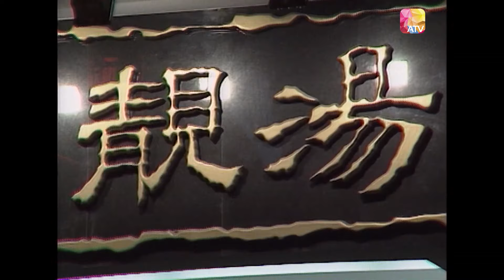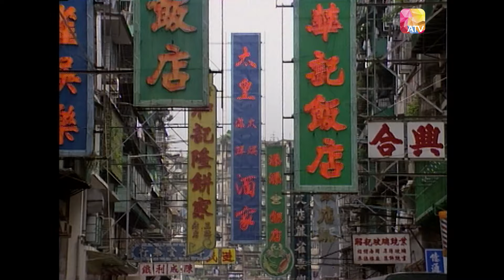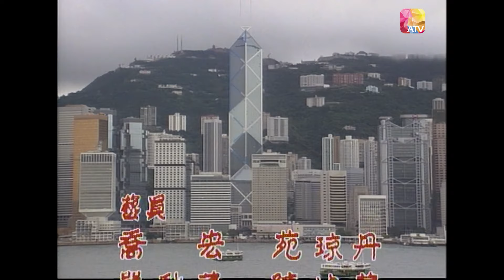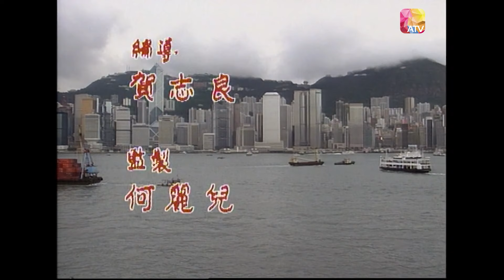《娛樂奇兵》第7集 - 喬宏、苑瓊丹、嚴秋華、陳迪華、安德尊、凌腓力、尹麗玉 | The Entertainment Squad | ATV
《娛樂奇兵》

1989 中國香港 / 娛樂  搞笑 綜藝節目 / 共14集

主持：喬宏、苑瓊丹、嚴秋華、陳迪華、安德尊、凌腓力、尹麗玉

節目簡介：
節目主持人喬宏帶領一隊娛樂奇兵，作好準備，以便隨時出擊：以諧趣對白重新攝製著名賣座影片，以諷刺性問題專訪幕後人員，更有新編搞笑版電影金曲，又有妙語連珠的每週影評和娛樂界節目好介紹。整隊娛樂奇兵肩負的唯一使命就是：使觀眾捧腹大笑，開開心心渡過每個半小時節目

Douyin: ATV_official